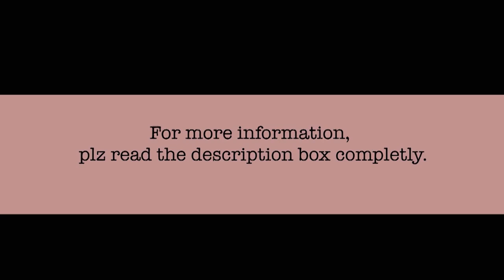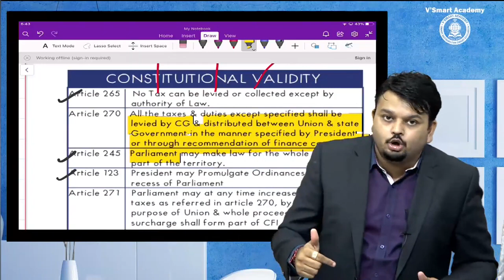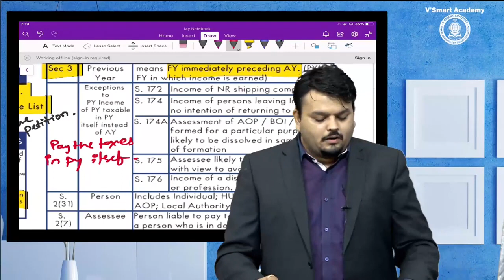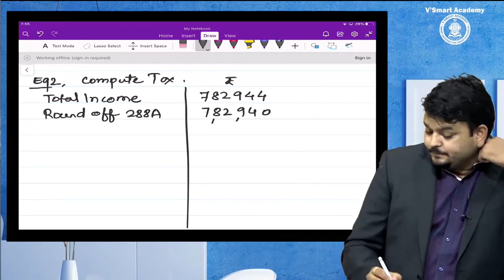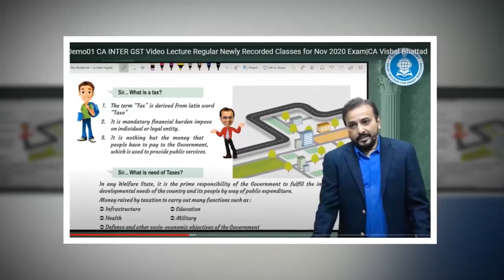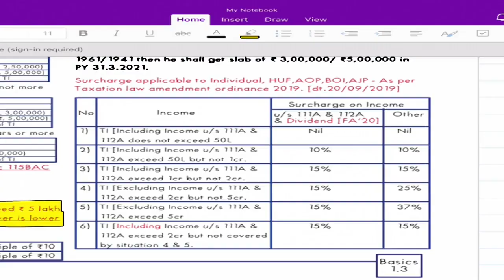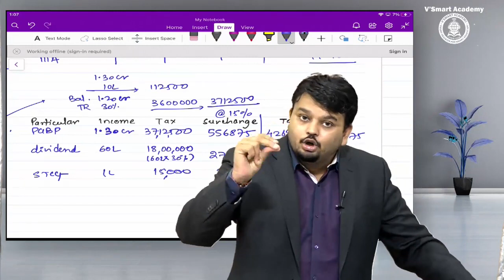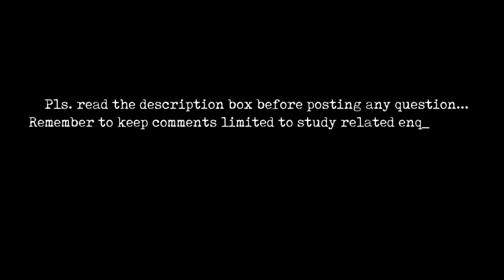Demo 01 CA Final Direct Tax Fastrack Exam Oriented Course May & Nov 21 CA Vijay Sarda Sir